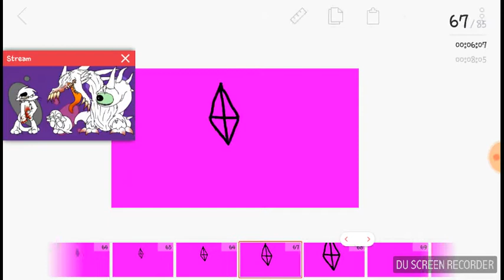Wonderland meme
OwO.guess later on the comments